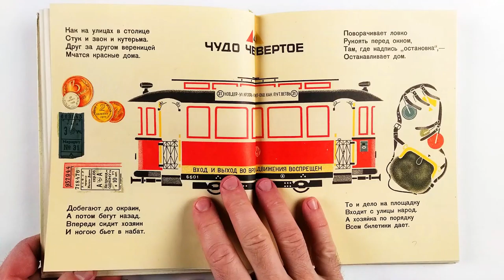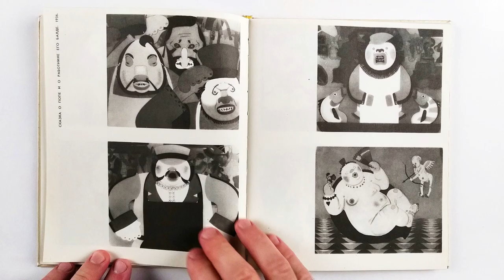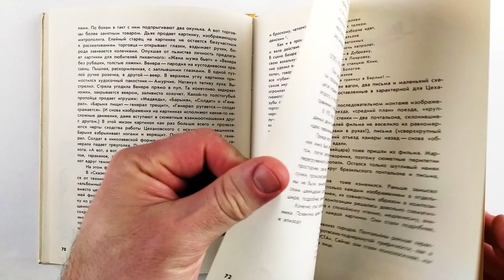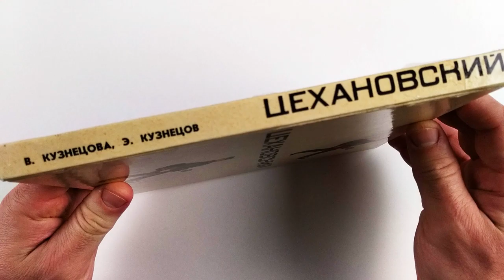Цехановский. В. Кузнецова, Э. Кузнецов. 1973 / Tsekhanovsky. V. Kuznetsova, E. Kuznetsov. 1973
Творческая судьба заслуженного деятеля искусств РСФСР Михаила Михайловича Цехановского не совсем обычна. Имя его принадлежит сразу двум видам искусства. Приобретя в течение нескольких лет заслуженную известность работой в области оформления детской книги и, казалось бы, получив возможность пожинать плоды, успешно развивать найденное, он оставил книжную графику, перешел в кинематограф и в короткое время стал ведущим мастером советского мультипликационного фильма - беспокойным новатором, размышляющим и вдохновенным художником.
Но постепенно стало определятся основное увлечение мастера - книжная графика, работа в детской книге.

Авторы: Кузнецова Вера Александровна, Кузнецов Эраст Давыдович
Формат издания: 70x90/16
Издательство: Художник РСФСР
Тираж: 10000
Год выпуска: 1973
Количество страниц: 116
Тип обложки: Твердый переплет
The creative fate of the Honored Art Worker of the RSFSR Mikhail Mikhailovich Tsekhanovsky is not quite usual. His name belongs to two types of art at once. Having gained well-deserved fame over the course of several years with his work in the field of children's book design and, it would seem, having received the opportunity to reap the benefits, successfully develop what he found, he left book graphics, moved to cinema and in a short time became the leading master of the Soviet animated film - a restless innovator, reflecting and inspirational artist.
But gradually the master's main hobby began to be determined - book graphics, work in a children's book.

Authors: Kuznetsova Vera Alexandrovna, Kuznetsov Erast Davydovich
Edition format: 70x90/16
Publisher: Artist of the RSFSR
Circulation: 10000
Released: 1973
Number of pages: 116
Cover Type: Hardcover